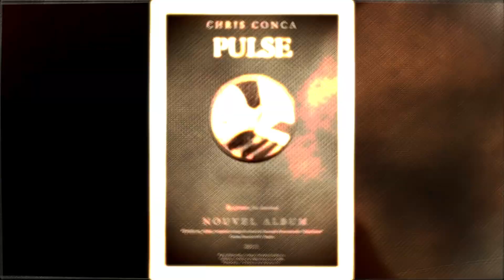05/15 - "PULSE" by "CHRIS CONCA" - "HEXAGON" HD 1080p (MINIMAL TECHNO HOUSE DEEP PROGRESSIVE)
WRITTEN, COMPOSED, ARRANGED, MIXED & MASTERING BY "CHRISTOPHE PARMENTIER aka "CHRIS CONCA".